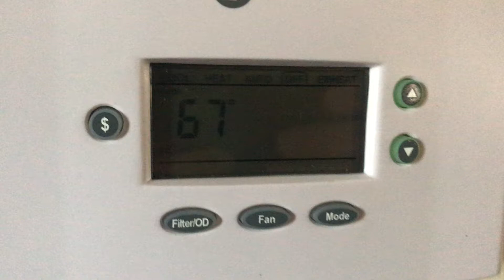American Standard Heat Pump Blower will not work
I used the fan button because I didn’t want the condenser to be on without the blower motor not sure if it’s a bad wire or fan motor or cap yet